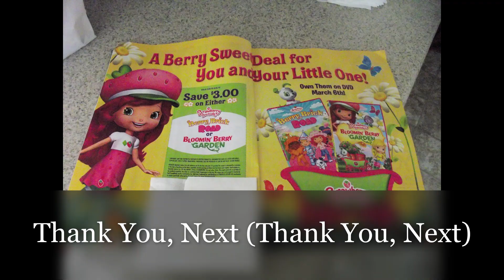Thank U Next By Lemon Meringue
Yellow Has Doing A Great Song!